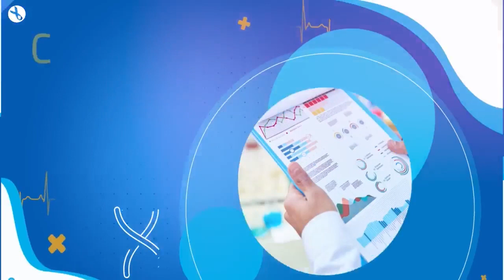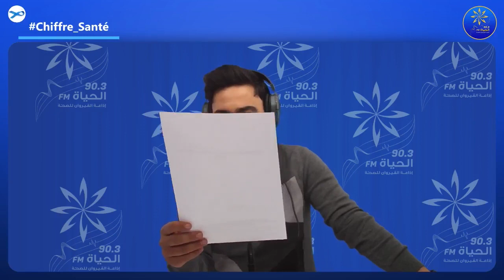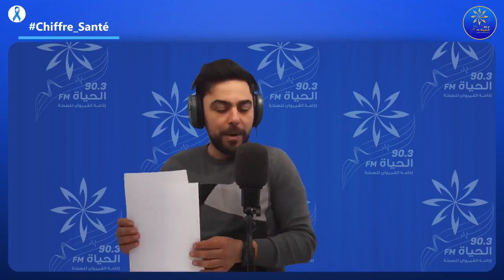santé 5.0 28-03-2022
🔵اكتشاف خلايا دماغية مسؤولة على التوتر
🔵ماهي اقتصاديات الطب
Santé_5.0 El_MAG
البث المباشر🎙📻🎚